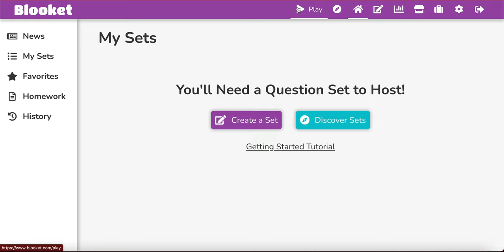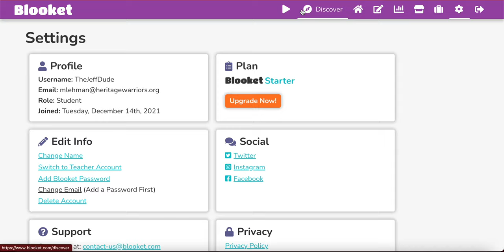New Blooket Livestream Coming Soon! On December 25th, 6:00 P.M. | The Jeff Dude(Please subscribe!)